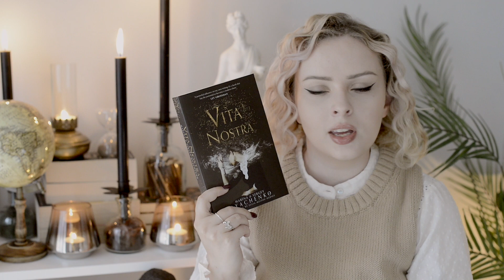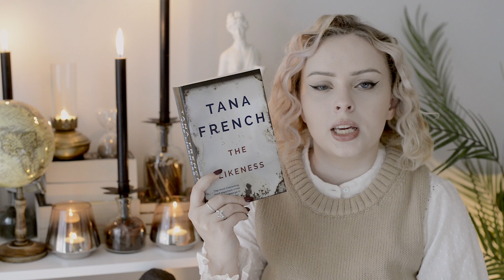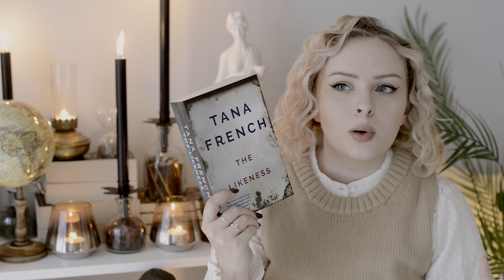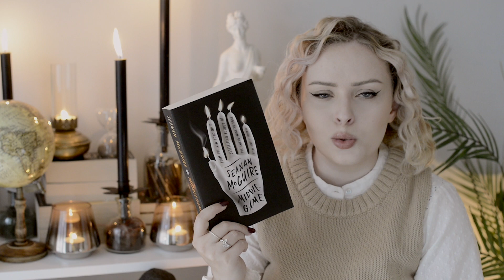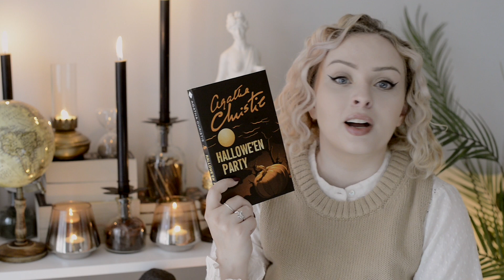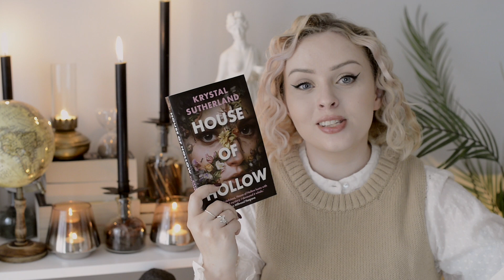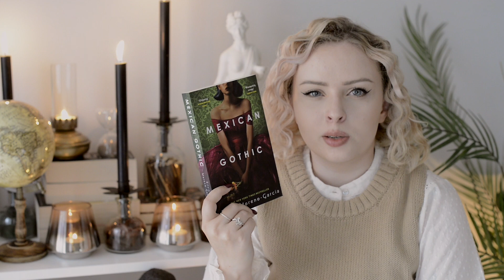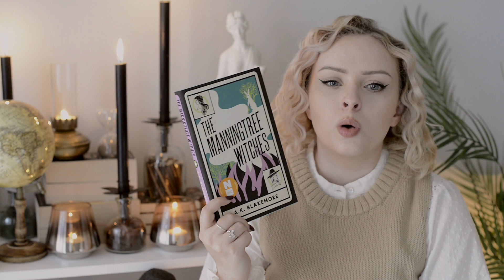Books I Want To Read This Autumn 🍁 | The Book Castle | 2022